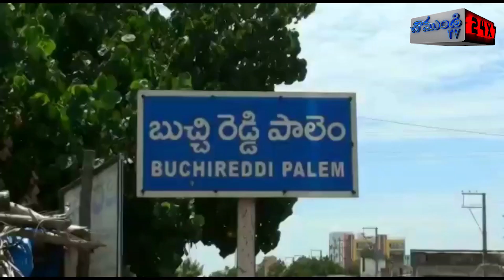బుచ్చి మండలంలో భారీ స్థాయిలో మద్యం పట్టివేత/BUCHIREDDYPALEM/NELLORE/CHAMUNDI TV 24X7 NEWS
బుచ్చిరెడ్డిపాలెం మండలంలోని కాగులపాడు ఆర్చి వద్ద అనధికారికంగా మద్యం విక్రయిస్తున్న వారిపై ఇంటెలిజెన్స్ ఇన్స్పెక్టర్ అహ్మద్ భాషా సబ్ ఇన్స్పెక్టర్ పాపిరెడ్డి బుచ్చిరెడ్డిపాలెం సర్కిల్ స్పెషల్ ఎన్ఫోర్స్మెంట్ బ్యూరో ఇన్స్పెక్టర్ సూర్యనారాయణ దాడులు నిర్వహించారు. ఈ దాడులలో  కర్ణాటక రాష్ట్రకి చెందిన 362 మద్యం బాటిళ్లను స్వాధీనం చేసుకున్నారు. ఈ సందర్భంగా స్పెషల్ ఎన్ ఫోర్స్ మెంట్ బ్యూరో ఇన్స్పెక్టర్ మాట్లాడుతూ తమకు రాబడిన సమాచారం మేరకు అక్రమంగా మద్యం విక్రయిస్తున్న వారిని పట్టుకున్నమన్నారు. వారి వద్ద నుండి కర్ణాటక రాష్ట్రానికి చెందిన మద్యం ఎన్ డి పి ఎల్ , అమృత్స్ సిల్వర్ కప్ ఇండియన్ బ్రాందీ ని కూడా స్వాధీనం చేసుకున్నామన్నారు. వారి వద్ద ఉన్న హోండా యాక్టివా స్కూటీ ని సీజ్ చేశామన్నారు. ముద్దాయిలను అదుపులోకి తీసుకొని అరెస్ట్ చేశామన్నారు. వీరిని కోర్టులో హాజరు పరుస్తున్నట్లు ఆయన తెలిపారు. బుచ్చిరెడ్డిపాలెం సర్కిల్ పరిధిలో ఎవరైనా అనధికారికంగా మద్యం విక్రయించిన, నిషేధిత గుట్కా లను విక్రయించిన, ఇసుకను అక్రమంగా రవాణా చేసిన వారిపై కఠిన చర్యలు తీసుకుంటామని ఆయన హెచ్చరించారు. అనధికారికంగా ఎవరైనా ఈ పనులు చేస్తే వారిపై కేసులు నమోదు చేస్తామన్నారు ఏమాత్రం ఉపేక్షించేది లేదని హెచ్చరించారు.